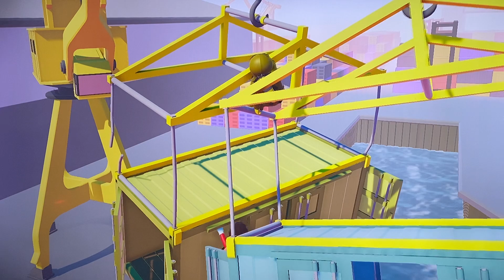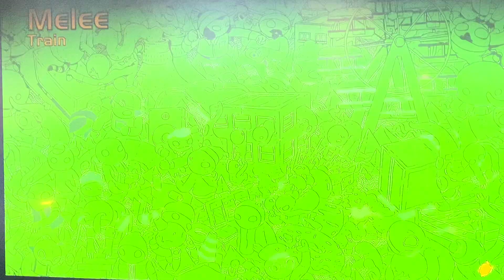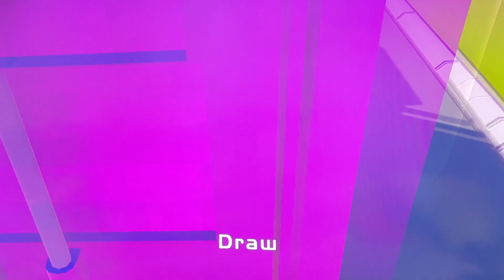7 February 2021